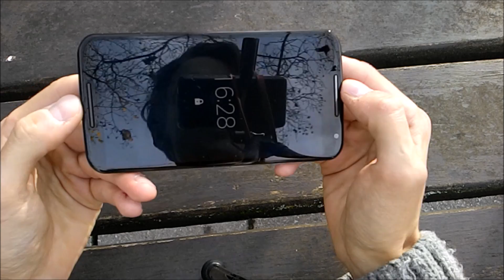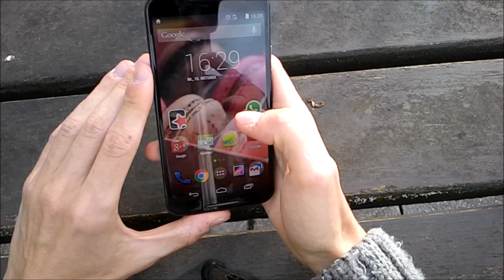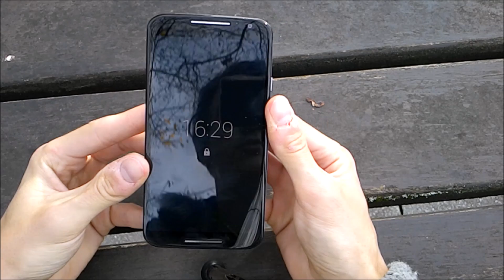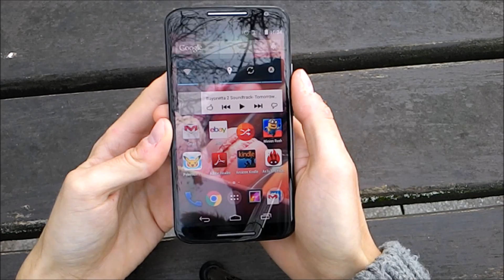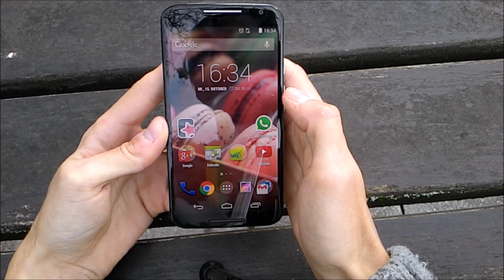Motorola Moto X (2014) im Test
Motorola Moto X ansehen / kaufen

Nach dem ersten Moto X ist Motorola mit der Neuauflage ein großer Wurf gelungen. Das neue Moto X bietet performante Hardware, ein individualisierbares Äußeres und einige besondere Features wie eine erweiterte Sprachsteuerung. Wir haben das Motorola-Flaggschiff einmal genauer angeschaut.